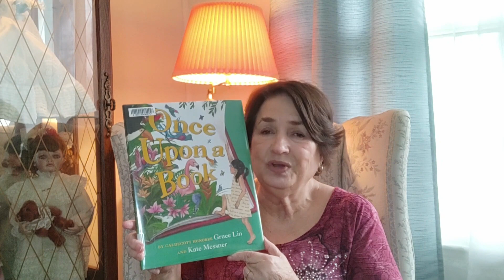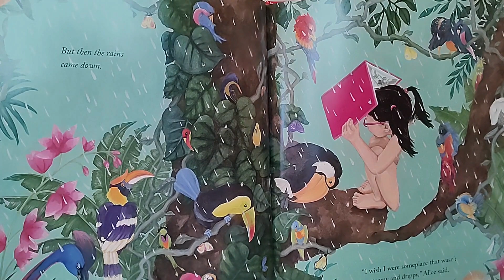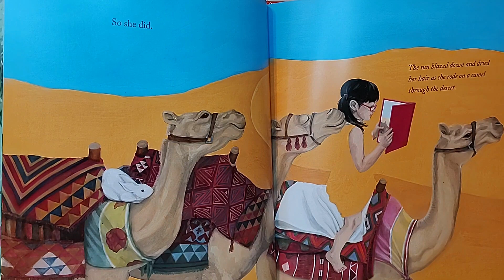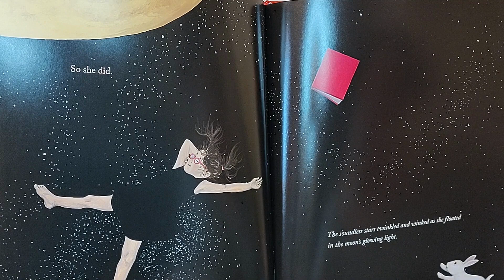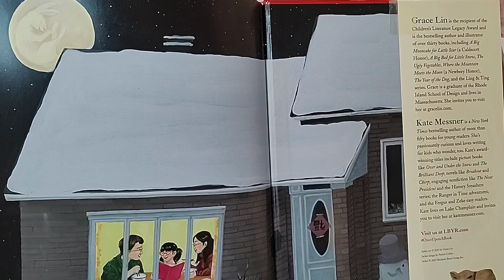READ ALOUD Children's Book - Once Upon A Book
Alice is bored with winter and looks for something to do. She decided to read a book and the book tells her to "come on in".